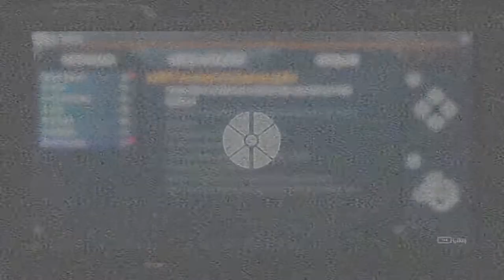Ay taşlarından kolye her derde deva.| Deliver Us To Moon #4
RusqneL den Herkese Merhaba